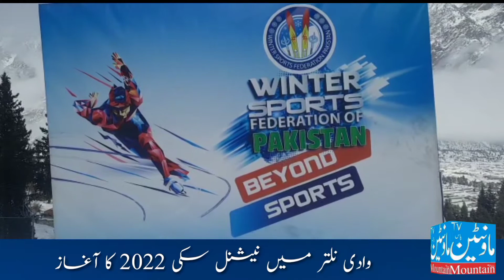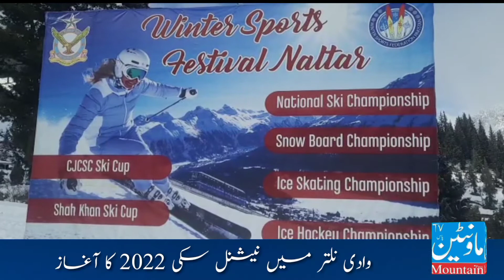National Ski at Nalter SKI CHAMPIONSHIP NALTAR VALLEY GILGIT SKI CHAMPIONSHIP